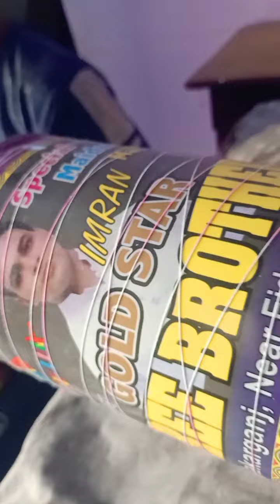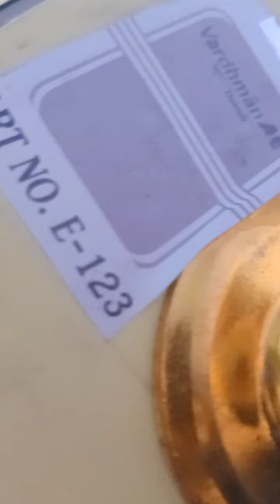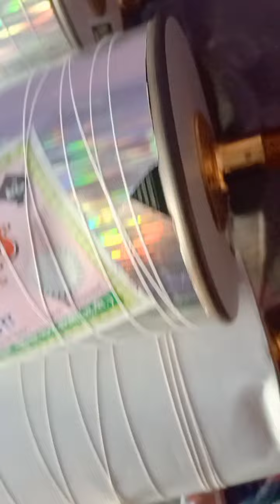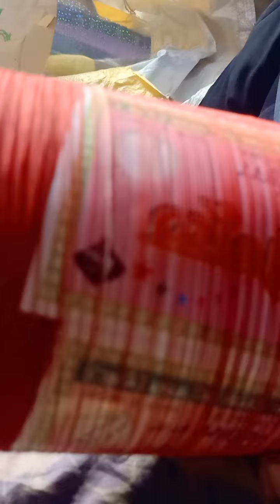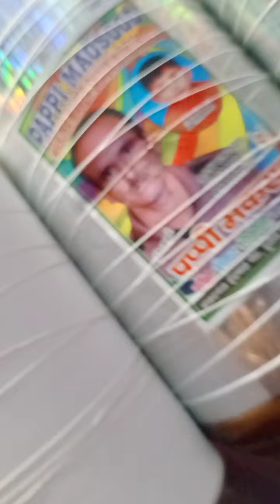Mobile number 54178